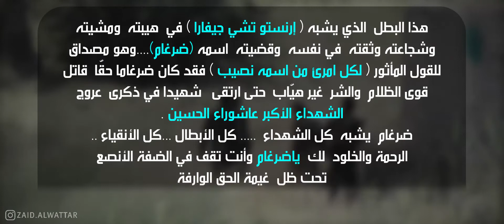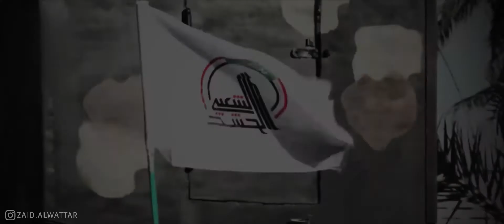قربان يتبع قربان | الشهيد القائد ضرغام عدنان الجنابي | فيلم وثائقي | 2021_1443هـ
قربان يتبع قربان | فيلم وثائقي

اخراج | زيد الوتار
يحاكي الفيلم عن الفقيد المجاهد القائد
الشهيد ضرغام عدنان الجنابي
في يوم الثاني عشر من محرم الحرام 1443هـ
وكانت المفاجأة في ذات اليوم هو استشهادهُ
وهنا اصبحت فاتحتهم معاً
مستمسكين في قول أهل البيت (ع)
أولسنا على حق
أذاً لا نبالي أوقعنا على الموت أو وقع الموت علينا
مونتاج والوان | زيد الوتار
FX | Puhram
فيسبوك